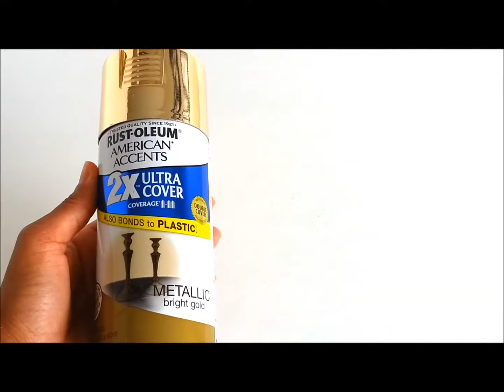{DIY} Faux Deer Head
SierraMarieMakeup made this deer head in one of her videos (over a year ago) and I became obsessed. I immediately went to Michaels to buy the supplies , but they no longer carried the deer head that Sierra used! :(   So I made my own from a template and cardboard.

Xoxo,
Angela

Materials:
Cardboard
Pencil
Faux Flowers
Scissors /  X-acto knife
Foam Board
Gold Paint
Or, you can find the template on my Pinterest board "Home Decor DIYs"
*Please read all the instructions and warnings of all your materials before using them.